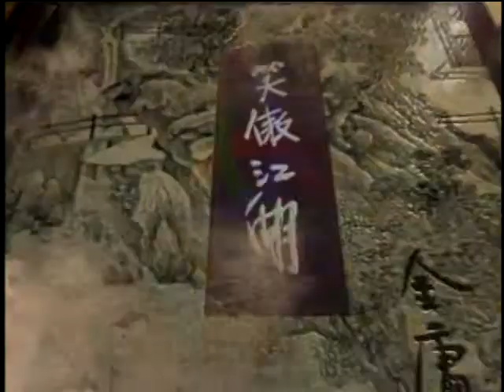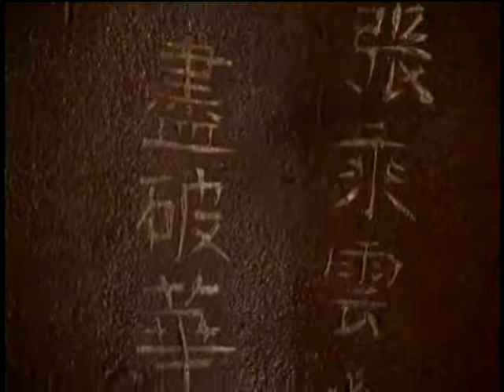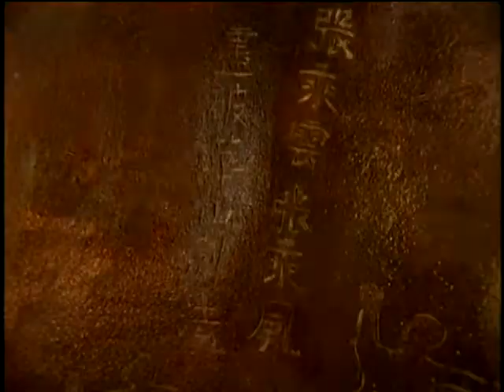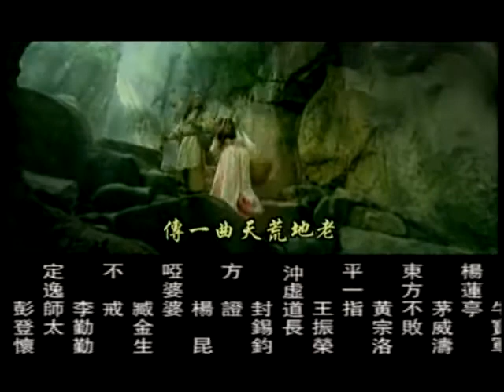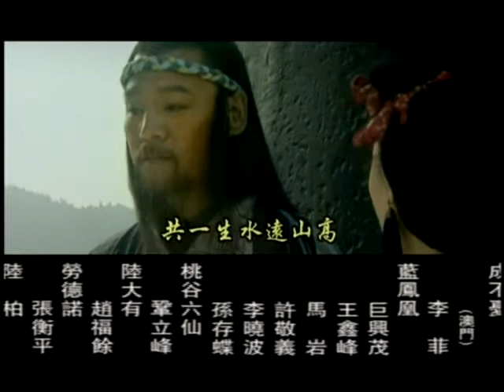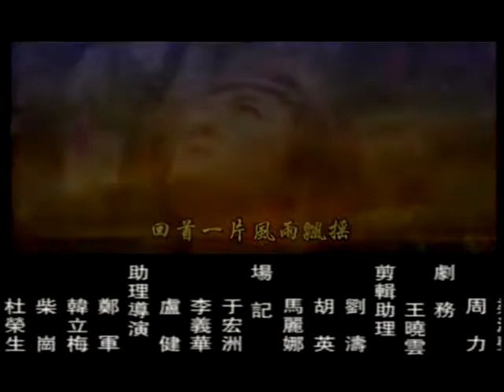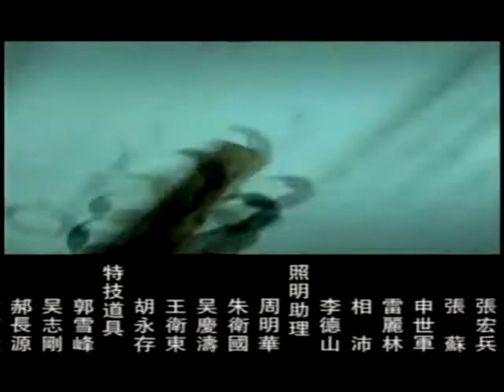笑傲江湖 09 【李亚鹏 许晴版 最高清】The Legendary Swordsman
笑傲江湖 【李亚鹏 许晴 最高清版】The Legendary Swordsman 央视出品 全集完整播放列表请点击链接
《笑傲江湖》The legendary swordsman 是根据金庸同名武侠小说改编的古装武侠电视剧，由黄健中、元彬执导，李亚鹏、许晴、苗乙乙、巍子、李解等联袂主演。
该剧讲述了华山派大弟子令狐冲偶然遇上曲洋和刘正风，得到《笑傲江湖》曲谱；也偶然间学会五岳各派剑法精髓，被师父岳不群猜疑逐出师门。被自小喜欢的岳灵珊疏远后，在游历江湖时和魔教圣姑任盈盈相识相爱。最后岳不群野心暴露后，令狐冲出手阻止了大战，并与任盈盈退出江湖，共奏《笑傲江湖》。

Peace炁~~